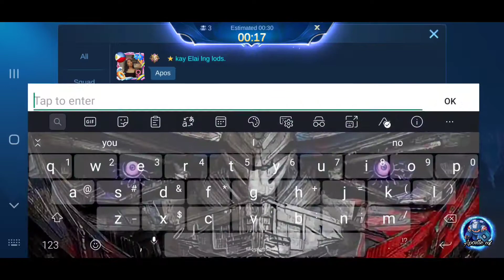Who is this girl?... an ex... ??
🔹Apostle info

▪️ID: 15579099                   ▪️  SERVER (5004)

OUTRO ✅
Without you - Nightcore

Nob Johnson
Nob driver
Hshs
Apostleml